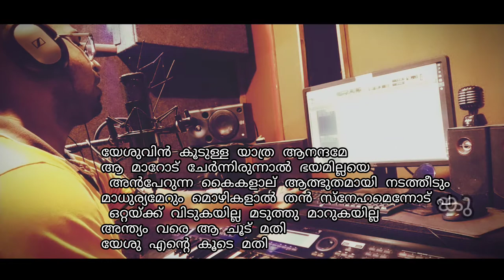yeshuvin koodulla yathra || Robin Vechoochira || Cover version || Dr.Blesson Memana